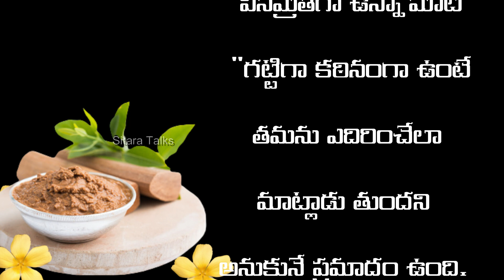శుభకార్యాల్లోఆడవాళ్ళ గొంతుకి గంధంరాసేదెందుకు | Why writesandalwood on women's throats in good deeds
శుభకార్యాల్లోఆడవాళ్ళ గొంతుకి గంధంరాసేదెందుకు  | Why writesandalwood on women's throats in good deeds@sitaratalks55
talapatra grandhalu,
secrets talapatra grandhalu,
talapatra nidhi,
talapatra grandham in telugu,
mana talapatra grandhalu,
talapatra nidhi in telugu,
talapatra grandhalu information in telugu,
facts in talapatra grandhalu,
facts in telugu,
human life facts in talapatra grandhalu,
talapatra grandham,
unknow facts of talapatra grandha,
amazing facts in telugu,
talapatra hanuman chalisa,
talapatra grandhalu telugu,
talapatra grandalu